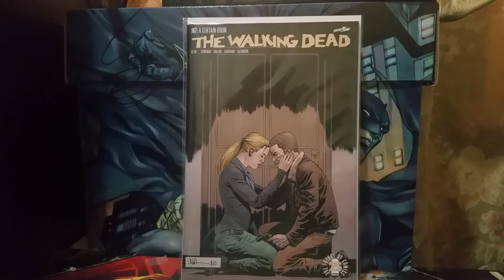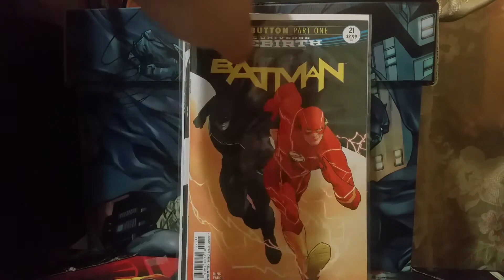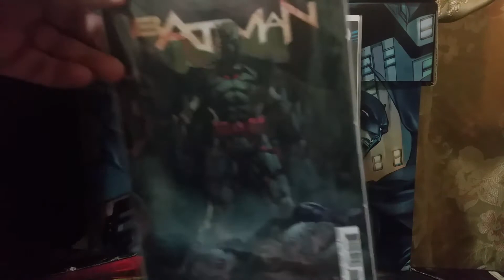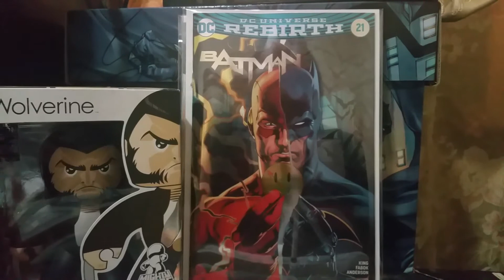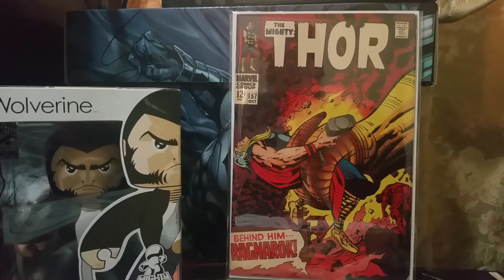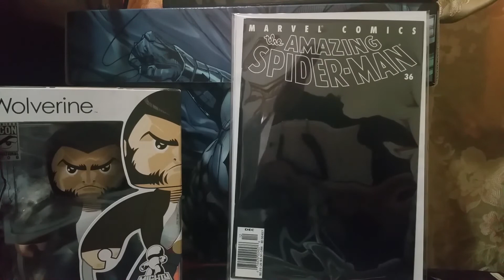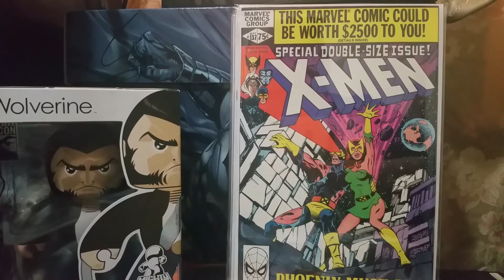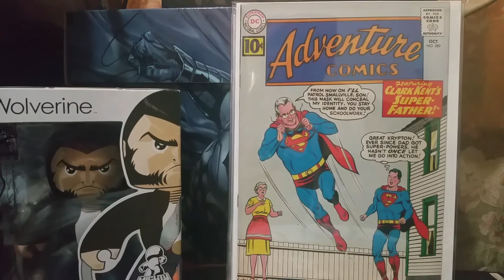Comic book haul plus key back issues 5/20/2017